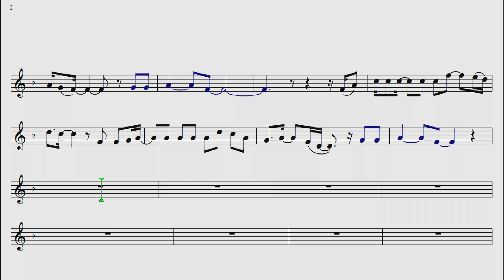Sunrise 🎷Simply Red 🎷Demonstração Tenor sax🎷Princy magoo